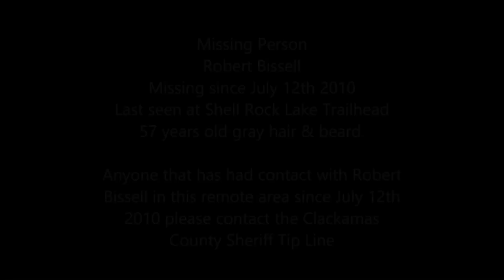Ripplebrook Bigfoot Sighting Oregon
Another Bigfoot sighting in an Oregon Bigfoot sighting hot spot.